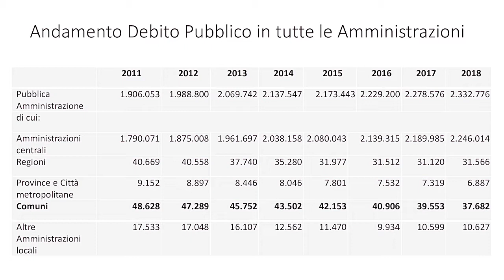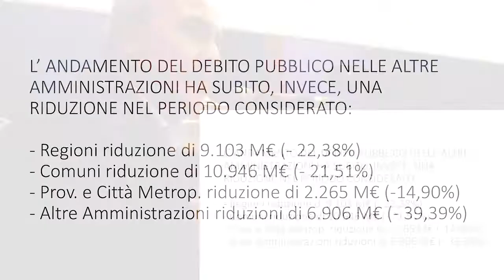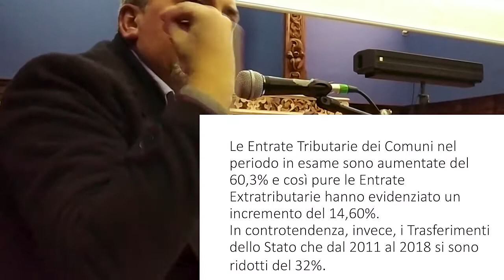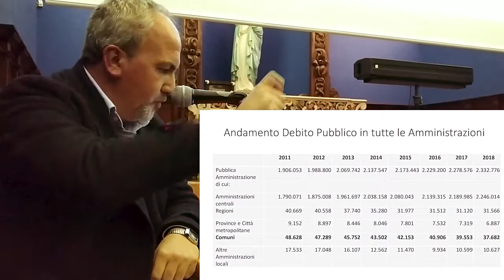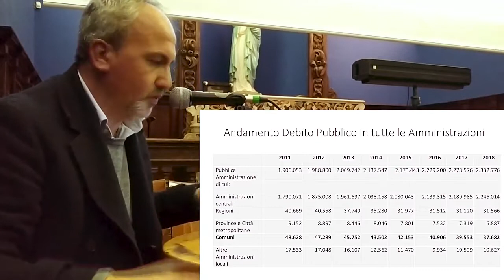Jornadas sobre deuda en L'Asilo. Intercambio de experiencias desde la periferia.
Dentro del proyecto PinchaTuDeuda hemos realizado un intercambio de experiencias con las compañeras de Massa Critica Napoli y el centro social L'Asilo (Ex Asilo Filangieri) sobre experiencias de auditoría ciudadana de la deuda en la periferia. Intervención de Ferdinando Capuozzo de la Consulta pública de la auditoría de deuda de la ciudad de Nápoles.

También hemos contado con la presencia de Gabriella Riccio de L'Asilo, Ramiro Chimuri de la Red de Cátedra, Instituciones y Personalidades sobre la Deuda Pública, Huascar Sologuren de la Plataforma por la Auditoría Ciudadana de la Deuda (Madrid), y Majo Castells de Grigri Projects (en otros videos)

Napoli, 1 de diciembre de 2019